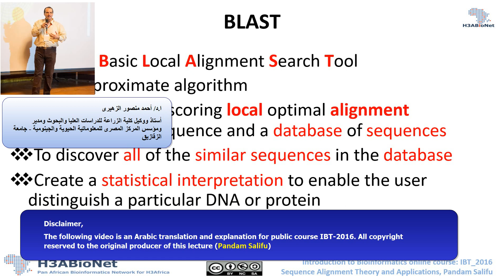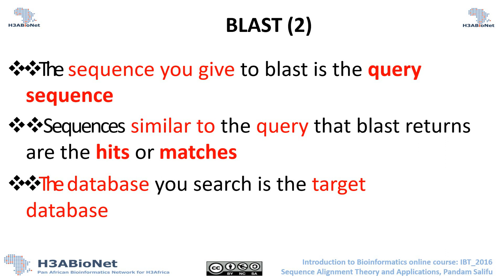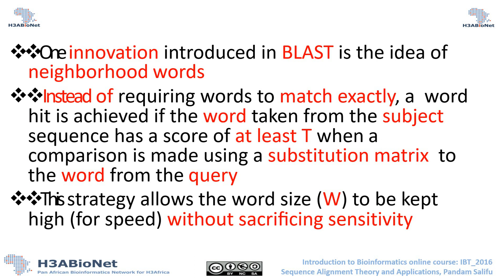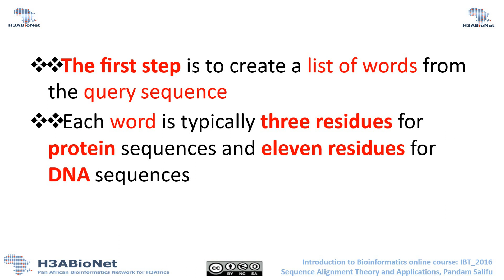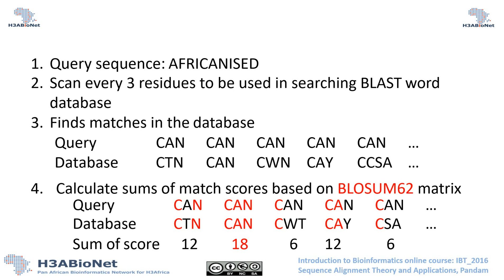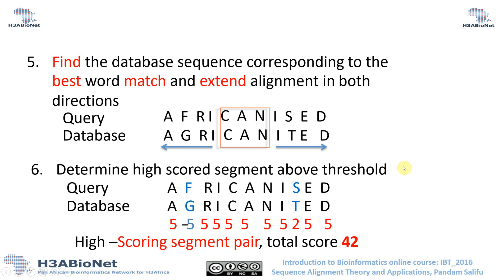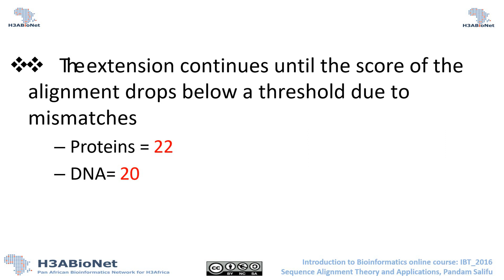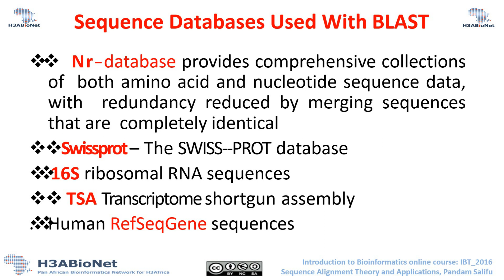معلوماتية حيوية: شرح نظرية وتطبيقات برنامج الـ BLAST (الجزء2)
تشرح هذه المحاضرات النظرية فكره البحث فى قواعد البيانات على التتابعات البيولوجية المتشابهة بأستخدام برنامج  الـ BLAST وماهى أهم التطبيقات البيولوجية لهذا البرنامج وكيفية أستخدام الأنواع المختلفة منه.